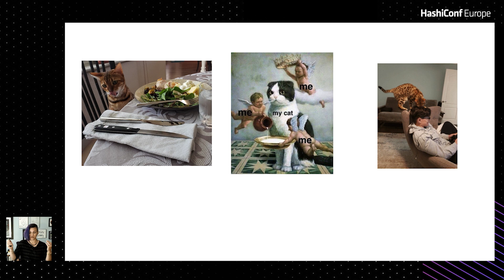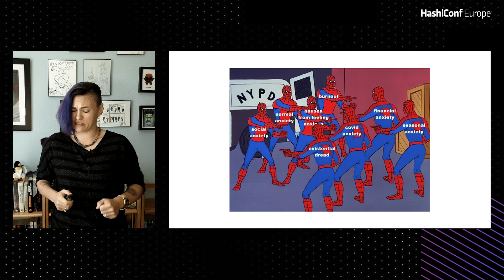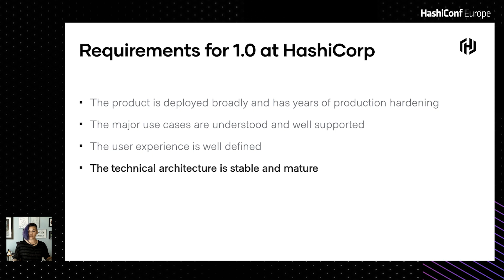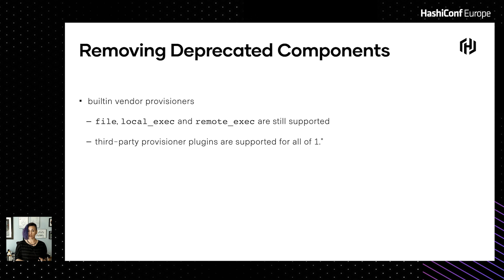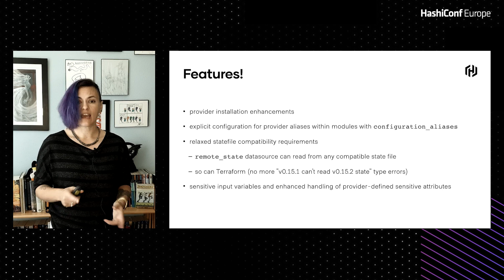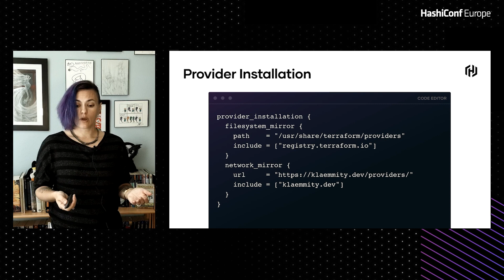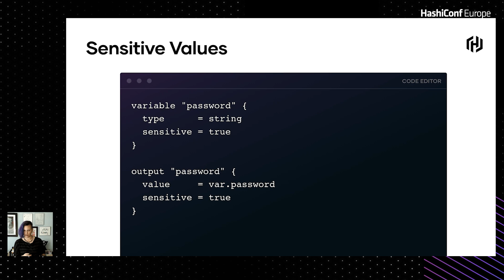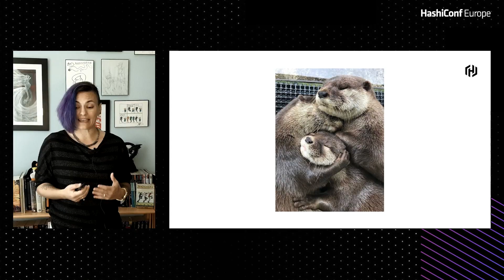Terraform 1.0: We Have Arrived at Our Destination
Get a deep dive into the new features of Terraform 1.0 from a pure open source workflow.

Speaker: Kristin Laemmert